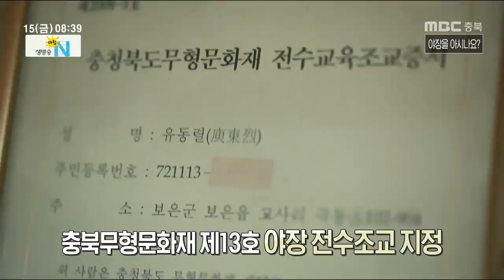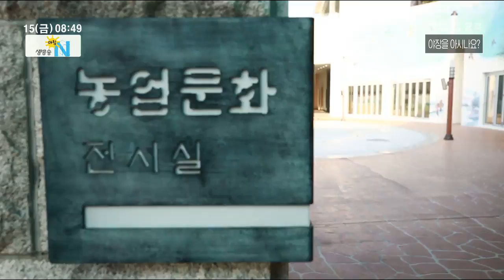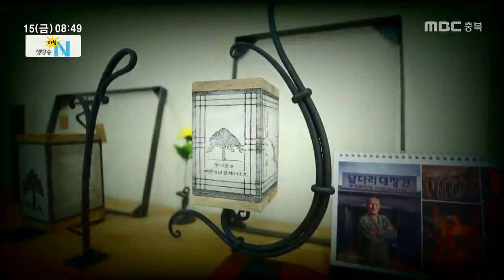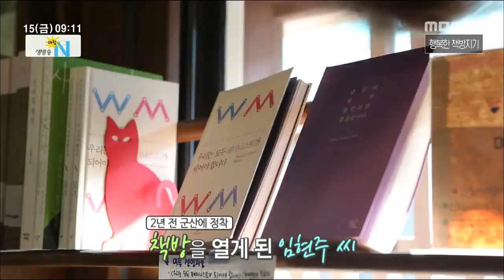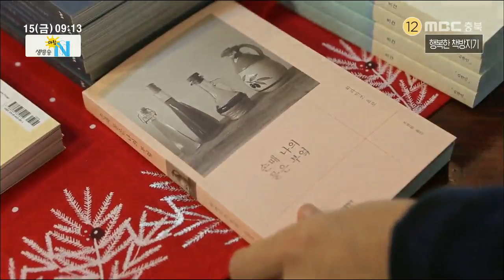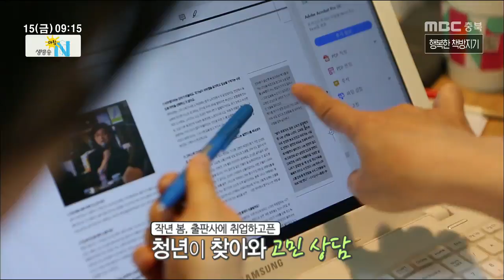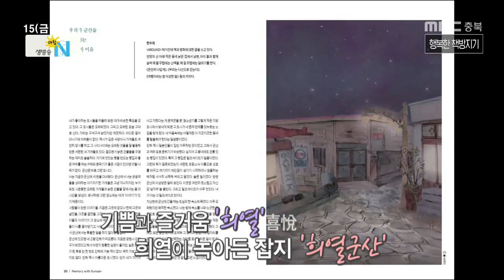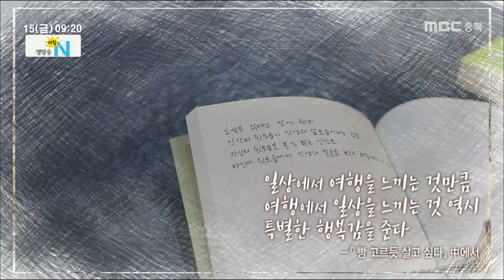생방송 아침N_20190215